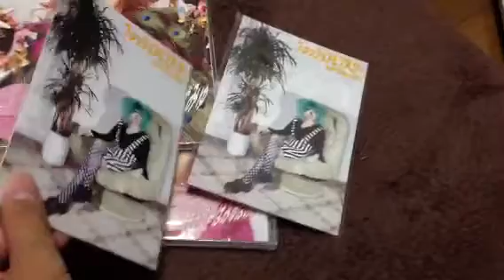きゃりーぱみゅぱみゅ なんだこれくしょん 来たw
ヤスタカきたーw